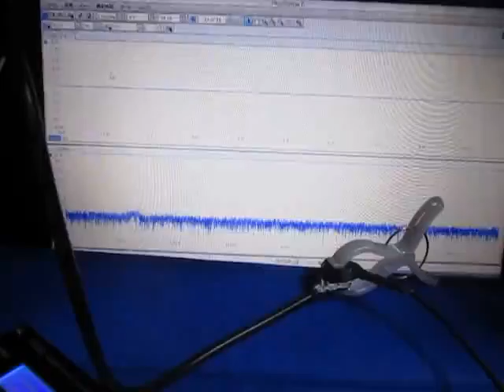超音波システムの発振制御技術 （超音波システム研究所 ultrasonic-labo）